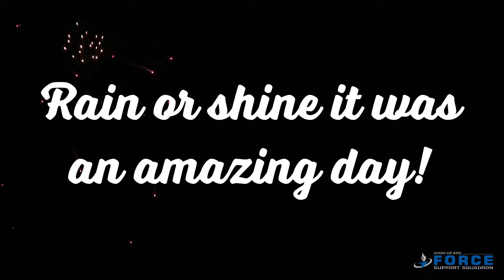4th of July | Aviano Air Base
Aviano AB had an awesome 4th of july celebration! we didn't let the rain stop us! Here is a little recap of all the fun stuff we had going on!